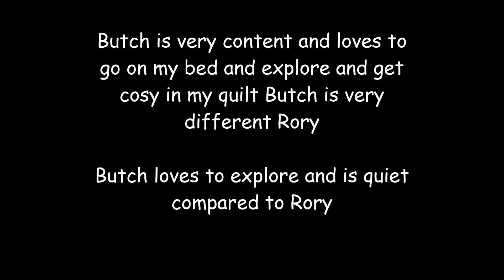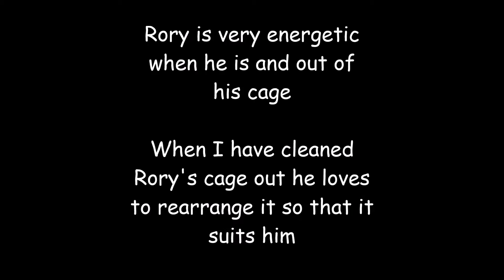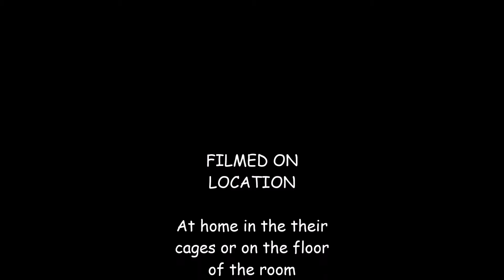My Hamsters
Pictures and videos of my hamsters Butch and Rory